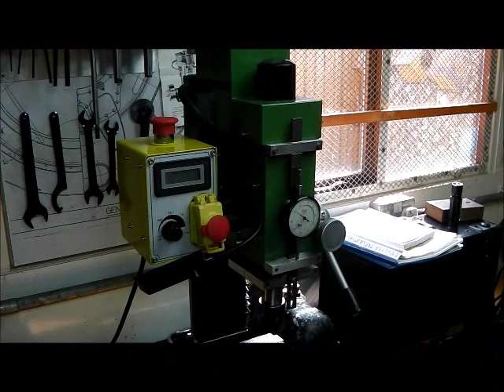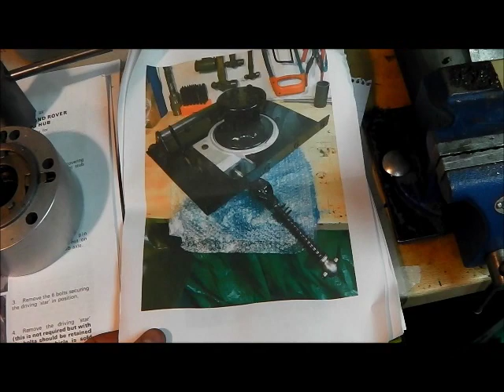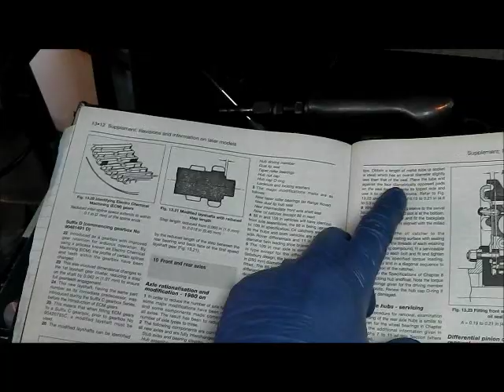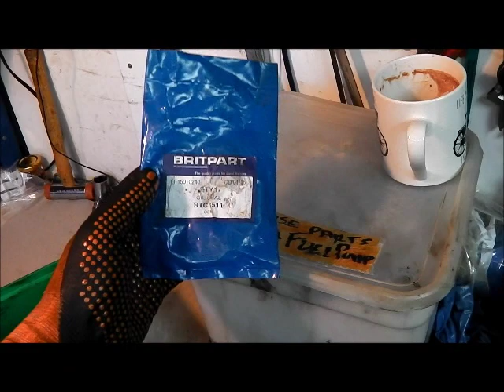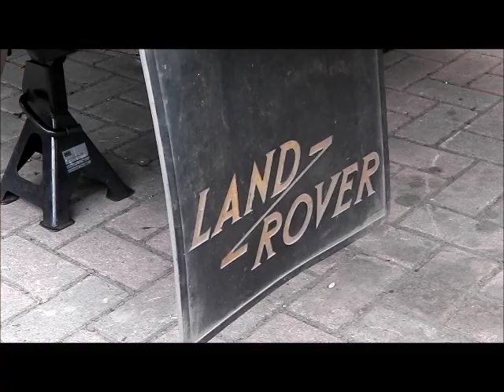Land Rover Series Lock Down Maintenance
Since the UK is on lockdown at the moment, this weekend seemed a good opportunity to start on some spring maintenance. After the wettest winter on record, a thorough clean and grease up is order of the day for the Land Rover!